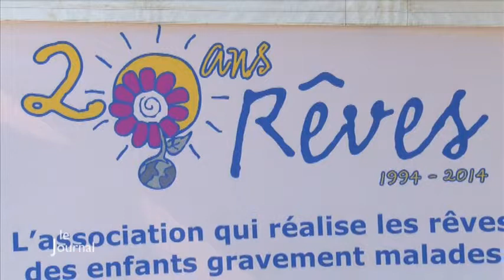Solidarité : Une fresque humaine pour l’association Rêves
Sites webs/blogs, copiez cette vidéo avec le bouton "Intégrer" !
 Une fresque humaine géante a été organisée par l’association "Rêves" pour réaliser le rêve des enfants gravement malades, dont Lino qui a eu droit à son baptême de l’air.